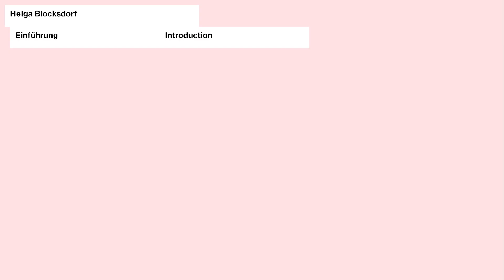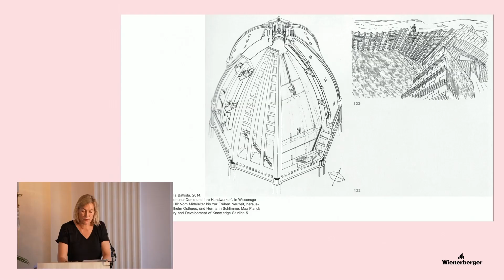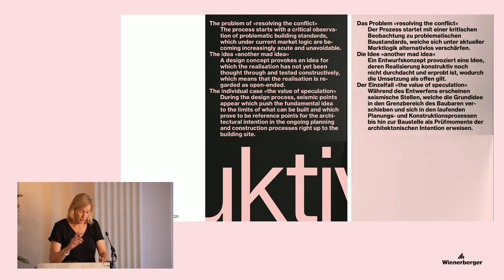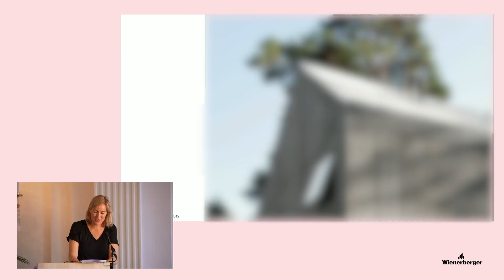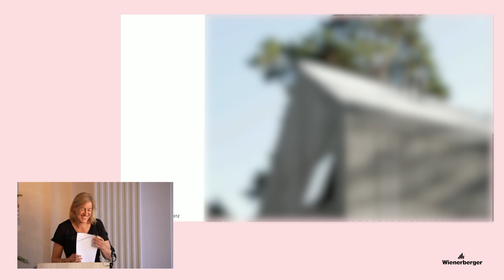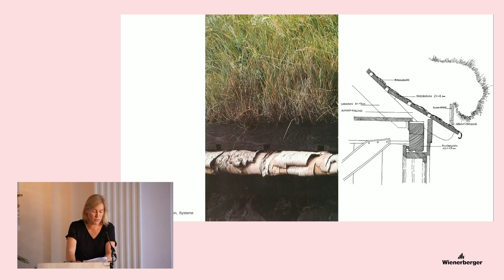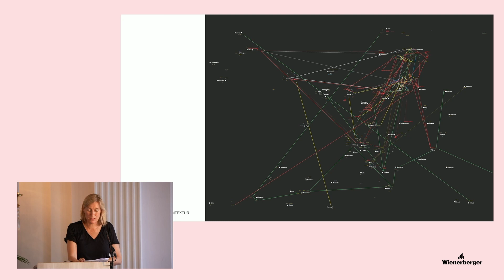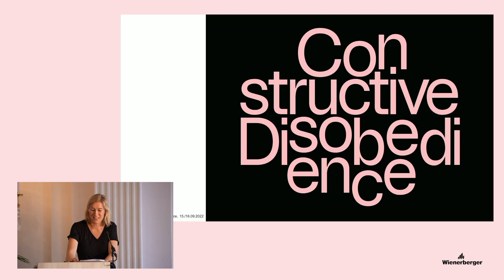Constructive Disobedience | Introduction | Prof. Helga Blocksdorf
[ENG] Introduction by Prof. Helga Blocksdorf at Staatstheater Braunschweig on September 15th 2022.

The International conference Constructive Disobedience, organized by Prof. Helga Blocksdorf (TU Braunschweig), Matthias Ballestrem (Bauhaus Earth) and Katharina Benjamin (Kontextur) took place on September 15th and 16th at Staatstheater Braunschweig.

The conference was supported by TU Braunschweig, Deutsche Forschungsgesellschaft  (DFG), JUNG and Wienerberger.

Publishing the video footage of the conference has been supported by Wienerberger.

Film/Livestream: OFFscreen, Berlin
Concept: Fred Plassmann
Video direction: Till Kind
Camera: Fred Plassmann, Andres Castoldi

ConstructiveDisobedience invites architects, engineers, manufacturers and craftspeople to present a specific insight into their constructive experiments and to engage in exchange. The aim is to find instructions for action—dispositivi—on how we can enable constructive experimentation from the core of the profession, understand it methodically, establish it as design research and thus bring it into recognition academically and on the building site. What culture of risk can and must be established in the service of responsible architectural production and how can we make a living from it?

[GER] Einführung von Prof. Helga Blocksdorf im Staatstheater Braunschweig am 15. September 2022.

Die Internationale Konferenz Constructive Disobedience fand vom 15.–16. September im Staatstheater Braunschweig statt und wurde von Prof. Helga Blocksdorf (TU Braunschweig), Matthias Ballestrem (Bauhaus Earth) und Katharina Benjamin (Kontextur) organisiert.

Wir danken der TU Braunschweig und der Deutschen Forschungsgesellschaft (DFG) sowie unseren Industriepartnern JUNG und Wienerberger für ihre Unterstützung.

Die Veröffentlichung der Videoaufnahmen wurde unterstützt von Wienerberger.

Film/Livestream: OFFscreen, Berlin
Konzept: Fred Plassmann
Liveregie: Till Kind
Kamera: Fred Plassmann, Andres Castoldi

Constructive Disobedience lädt Architekt*innen, Ingenieur*innen, Hersteller- und Handwerker*innen ein, einen spezifischen Einblick in ihre konstruktiven Experimente zu präsentieren und in den Austausch zu bringen. Es gilt Handlungsanweisungen des konstruktiven Ungehorsams—dispositivi—zu finden, wie wir das konstruktive Experiment aus dem Kern der Profession heraus ermöglichen, methodisch begreifen, als entwerfendes Forschen etablieren und damit akademisch und auf der Baustelle in die Anerkennung bringen können. Welche Kultur des Risikos kann und muss im Dienste einer verantwortlichen Architekturproduktion etabliert werden und wie können wir davon leben?